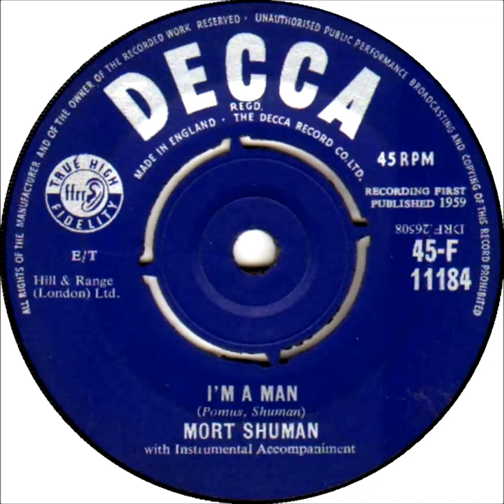Mort Shuman - I'm A Man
(UK 1959)...too bad Fabe got to this one first here...